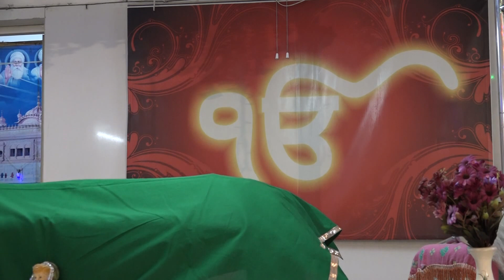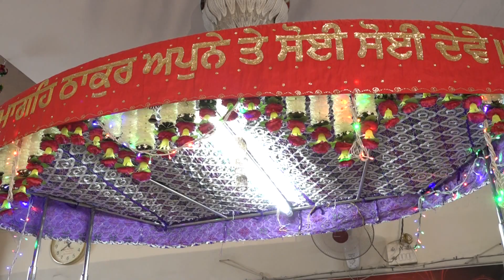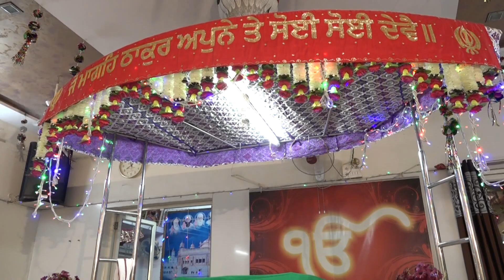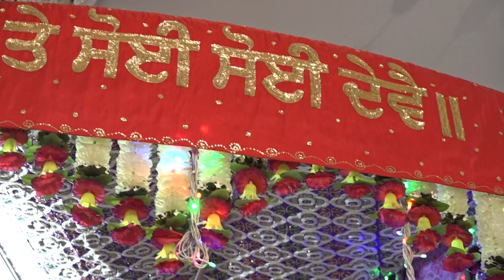KIRTAN SAMAGAM BY BHAI SAHIB JITENDER SINGH JI ARORA - 11-APRIL-2018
AT :- BHAGAT BODHARAM DARBAR - AHMEDABAD